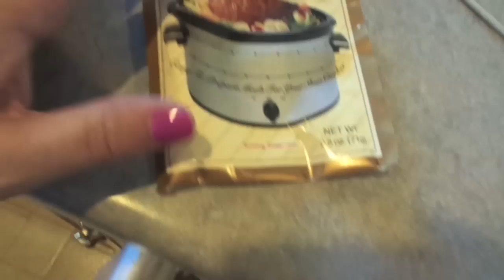Pesto making & Auction finds! Sunday July 26, 2015 Vlog!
Nails: Gelish You Glare! I Glow!